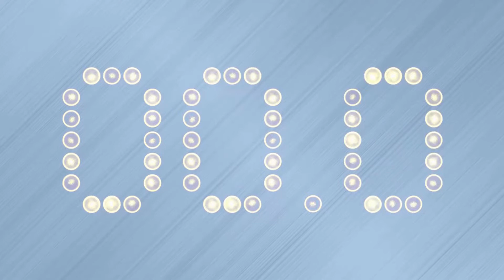North Carolina Tar Heels vs. NC State Wolfpack recap | Armando Bacot is a bad man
The North Carolina Tar Heels blew up NC State's Senior Day on Saturday, winning 84-74. Leaky Black hyperextended his right knee and his status for Monday night is in question. Puff Johnson had a career game filling in for Black though, which is a great sign. Armando Bacot put up a stat line that literally no Tar Heel has ever accomplished. Finally Isaac gets you ready for Carolina's final home game of the season, with Syracuse coming to the Dean Dome on Monday night.

Built Bar

BetOnline

Rock Auto

RunYourPool

If you want to play against us for a shot at a cash prize join us at RunYourPool.com/LockedOn. And while you’re there, create your own pool for your friends and family. Enter ‘PUREMADNESS’ at checkout for $10 off your custom pool.